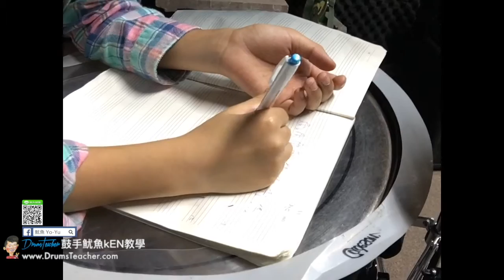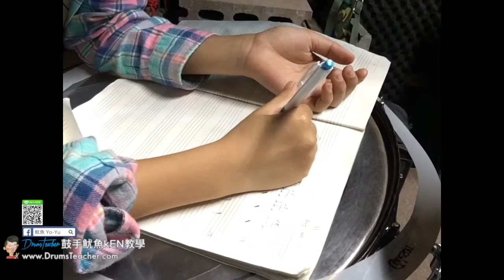【爵士鼓手魷魚kEN®】2017-12 🎵演出😀 ( DrumsTeacher 鼓學員 ；爵士鼓課程練習 ) Drum Cover Practice SparxStix 發光鼓棒